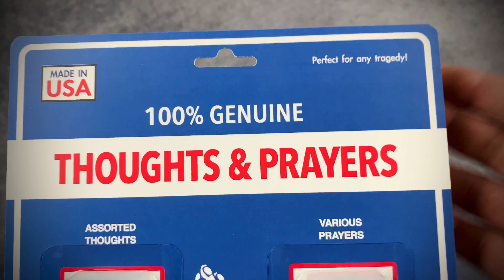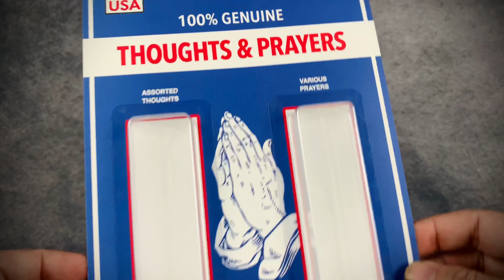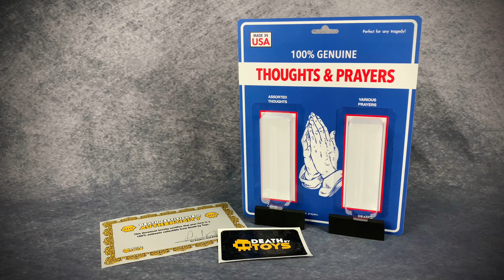Death By Toys: Thoughts & Prayers Action Figure Art Toy Set Review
Time to lighten up and laugh people! Check out the video for all the details on this hilarious "action figure" set by the always funny Death By Toys!